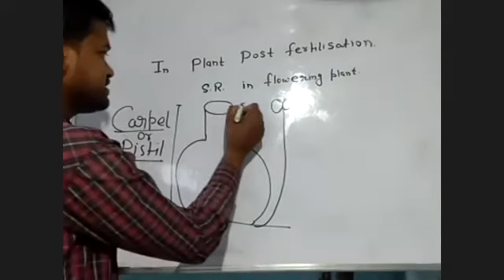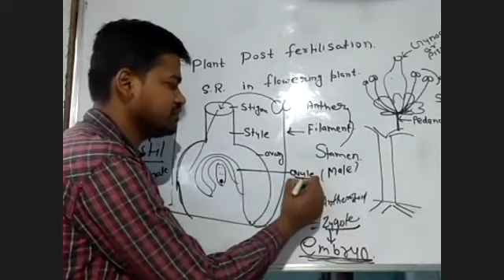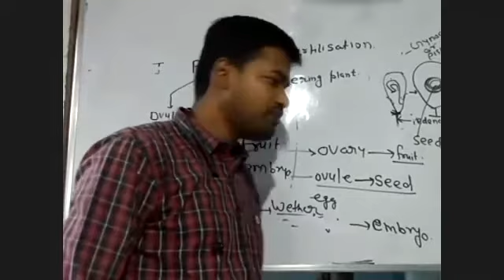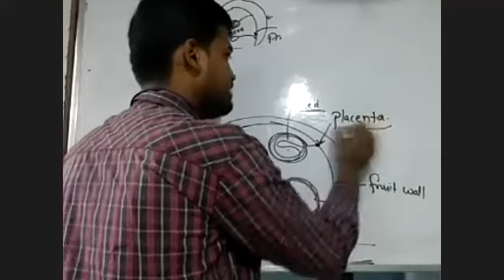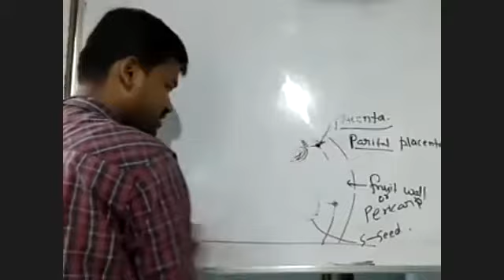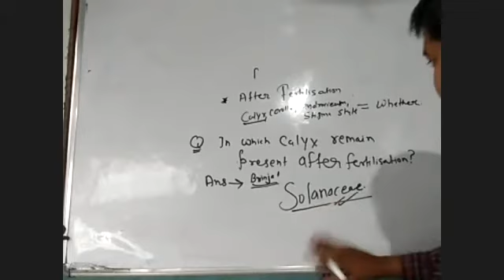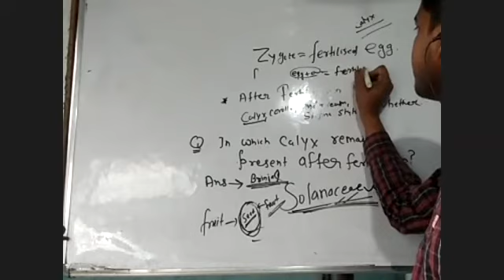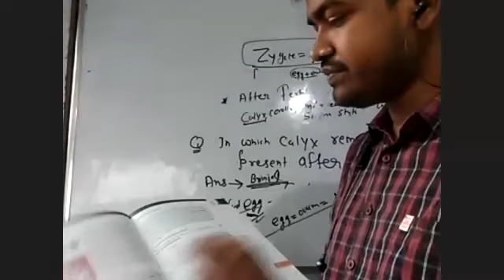CLASS 12TH REPRODUCTION IN ORGANISM LECTURE 11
POST FERTILIZATION EVENT IN FLOWERING PLANT
CONCEPT OF PLACENTA AND PERICARP
SEED PATTERN
PERSISTANCE CALYX